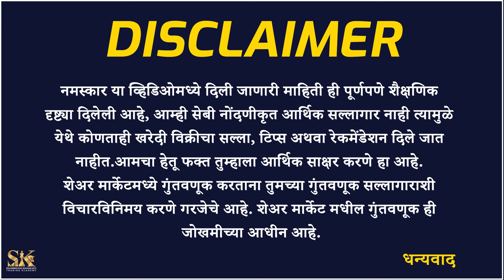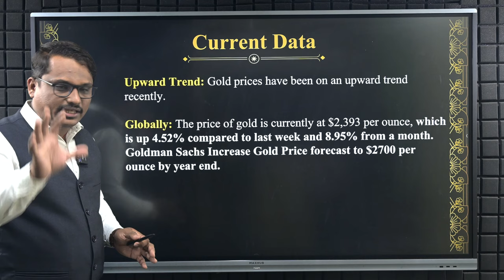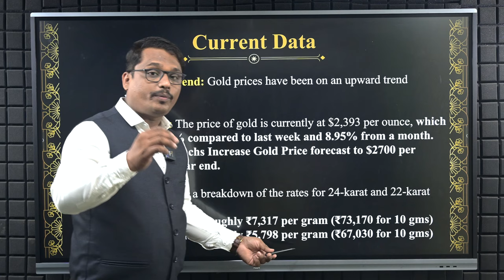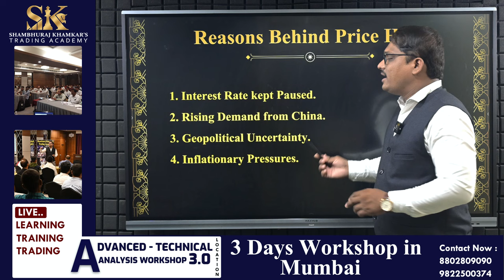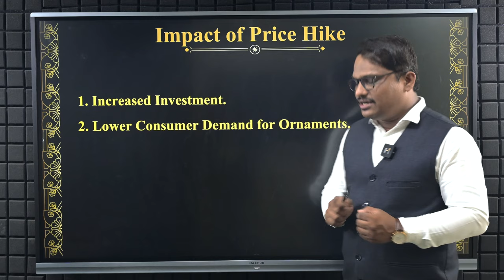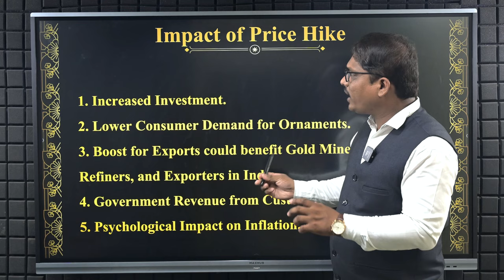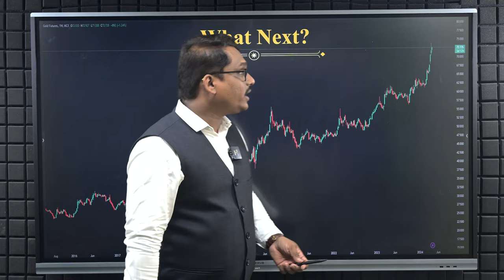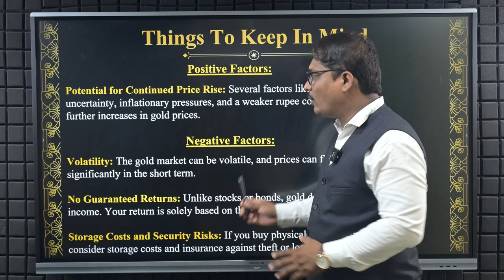मार्केट आणि गोल्ड, आता पुढे काय ? | What is next in Gold and Market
या विशेष व्हिडिओमध्ये सध्याच्या सोन्याच्या तेजीची माहिती देण्यात आली आहे. या रॅलीमागची कारणे काय आहेत, त्याचा बाजार आणि अर्थव्यवस्थेवर कसा परिणाम होऊ शकतो आणि तुमचे गुंतवणूक धोरण काय असावे हे अतिशय सोप्या भाषेत समजावून सांगितले आहे.

In this special video, Information about current gold rally is given. What are the reasons behind this rally, How can it affect market and economy and what should be your investment strategy is explained in very simple language.